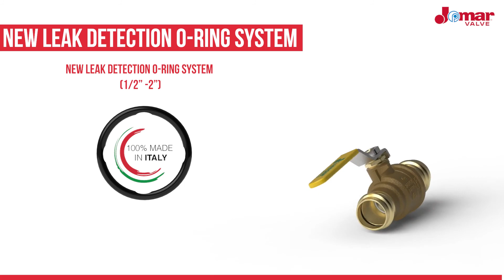Installation Instructions: JP-100G with Leak Detection O-Rings